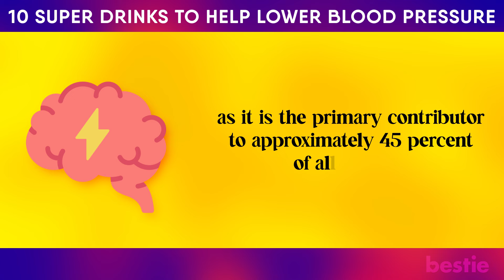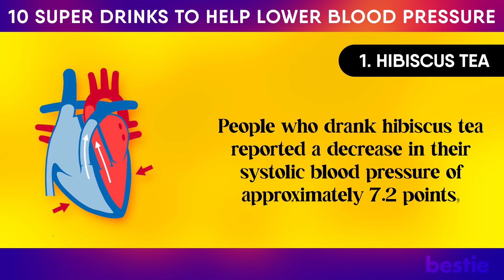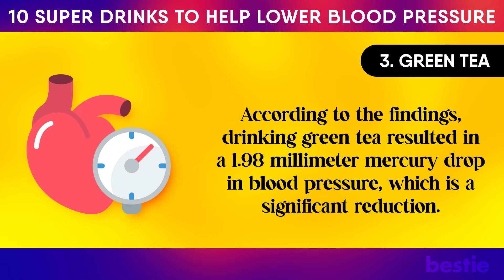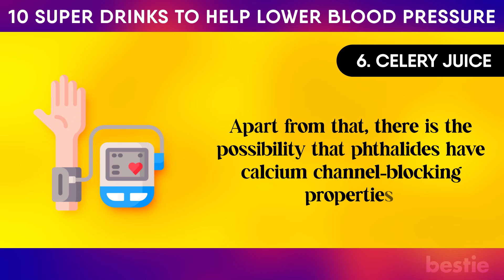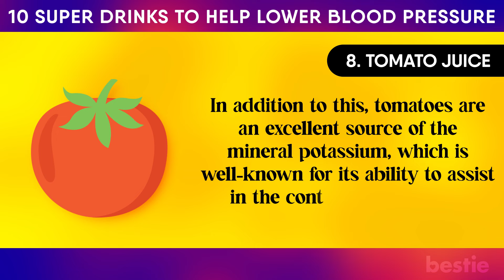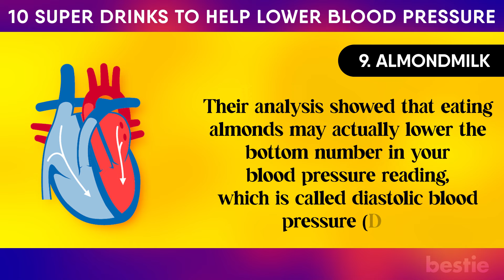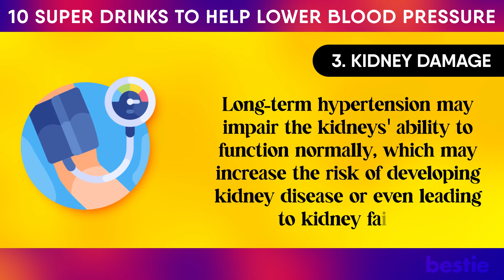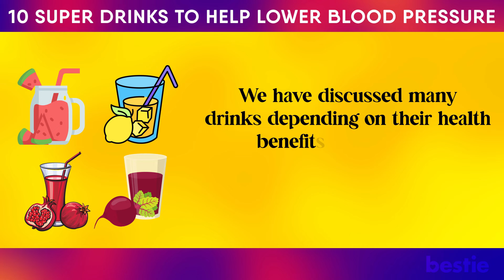10 SUPER Drinks To Help Lower Blood Pressure Naturally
High blood pressure, also known as hypertension, is a risk factor for a number of serious health complications, including cardiovascular disease.

In addition to the fact that it makes leading a healthy lifestyle more difficult, uncontrolled high blood pressure is likely the most significant health risk, as it is the primary contributor to approximately 45 percent of all strokes.

The beverages that we drink might have a positive impact on our blood pressure, in addition to the medications and changes in lifestyle that play a significant role in blood pressure management.

In today’s video, we have mentioned 10 drinks that may help lower blood pressure due to their amazing nutritional values.

⌛Timestamps:
⏱️ Intro - 0:00

✍️ Summary:
Hibiscus Tea
Tea made from hibiscus flowers has been found to contain anthocyanins, which are powerful antioxidants. Because of their anti-inflammatory properties, anthocyanins may aid in the reduction of inflammation, which is one of the factors that contributes to high blood pressure.

Beetroot Juice
Beetroot juice is a natural source of dietary nitrates, which the body converts into nitric oxide. Nitric oxide helps increase blood flow throughout the body by relaxing the blood vessels and allowing more blood to pass through them. This helps organs and tissues receive oxygen and nutrients in a more efficient manner, which in turn reduces the amount of work that the heart has to do. The fact that the heart does not have to pump as forcefully also contributes to a reduction in blood pressure.

Green Tea
The catechins in green tea, in particular epicatechins and EGCG, are what give green tea its health benefits. Antioxidants like these help protect against oxidative stress and inflammation, both of which may play a role in the development of high blood pressure. Green tea's ability to lower oxidative stress may contribute to improved blood pressure regulation and vessel relaxation.

Pomegranate Juice
It is well known that pomegranate juice contains a high concentration of antioxidants, including polyphenols. It is possible that polyphenols improve the function of endothelial cells, making them more effective at regulating blood pressure. Nitric oxide, when produced by healthy endothelial cells, has the ability to relax blood vessel walls and increase blood flow.

Oat Milk
Oat milk is a dairy alternative that includes beta-glucans, a type of soluble fiber that is found in oats. It has been demonstrated that beta-glucans reduce levels of LDL cholesterol, which is also known as "bad" cholesterol. Since high LDL cholesterol is a risk factor for hypertension, reducing it with beta-glucans may contribute to better heart health and lower BP.

Celery Juice
Due to the presence of phthalides in celery juice, it is gaining popularity for its purported ability to support healthy blood pressure levels. Phthalides are naturally occurring compounds that have the ability to relax the walls of blood vessels, resulting in an increase in blood flow and a decrease in blood pressure.

Lemon Water
Lemon water is a straightforward and invigorating beverage that has been shown to have the potential to support healthy blood pressure levels. Lemons are an excellent source of vitamin C, which has been shown to stimulate the production of nitric oxide and contribute to improved blood vessel relaxation and reduced blood pressure.

Tomato Juice
Tomato juice is a source of lycopene, a powerful antioxidant that may contribute to lower blood pressure by promoting blood vessel relaxation.

Almond Milk
Almond milk is a dairy-free alternative rich in magnesium, a mineral that plays a role in regulating blood pressure. Magnesium helps relax blood vessel walls, reducing resistance and facilitating blood flow.